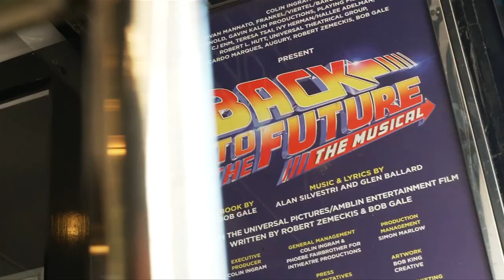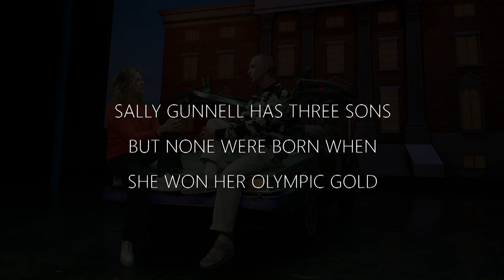World, Olympic, European & Commonwealth Gold Medals 🤩 | Sally Gunnell's iconic moments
It's more than 30 years since Sally Gunnell won a gold medal at the Barcelona Olympics. A year later in 1993 she broke the world record in the 400m hurdles. She's the only woman to hold the World, Olympic, European, and Commonwealth Gold Medals at the same time. We look back at Sally Gunnell iconic moments.